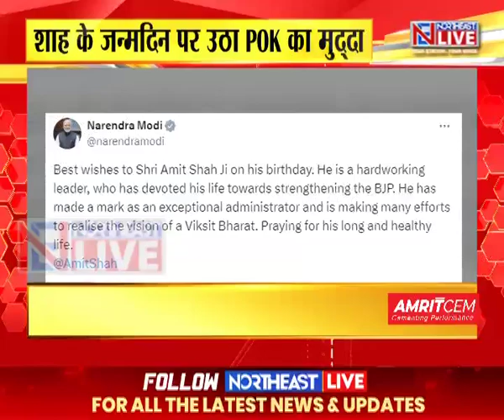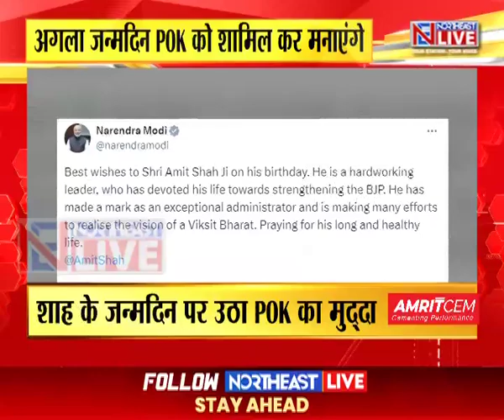60 साल के हुए केंद्रीय गृह मंत्री अमित शाह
60 साल के हुए केंद्रीय गृह मंत्री अमित शाह

अमित शाह आज 60 साल के हो गए हैं। हर कोई भारत के अपने लोकप्रिय गृहमंत्री को बधाई दे रहा है। उनकी लंबी उम्र की कामना कर रहा है। कोई उनकी सरकार में लिए गए निर्णय को लेकर उनकी तारीफ कर रहा है तो कोई उनके संघर्षों को लेकर उन्हें सलाम कर रहा है। हर चाहने वाला अपने अलग अंदाज में अपने प्रिय नेता को बधाई दे रहा है। देखिए यह रिपोर्ट